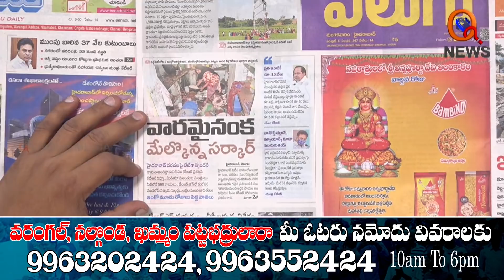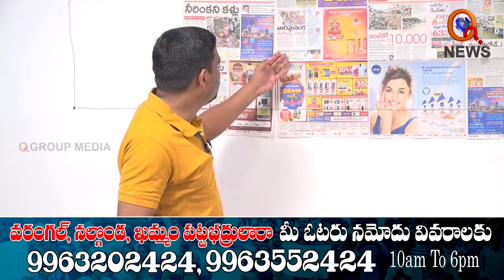కేటీఆర్ పై మల్లన్న పంచ్.. II TeenmarMallanna II QNews II